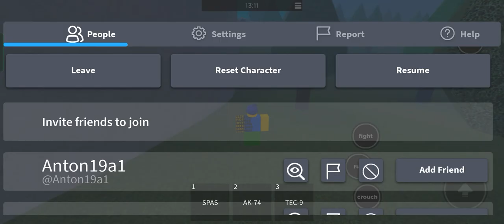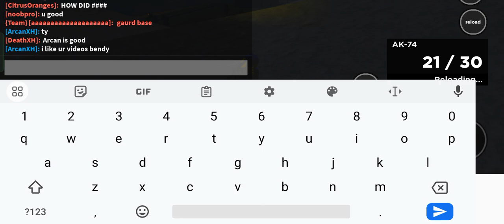raging in life in prison (roblox)